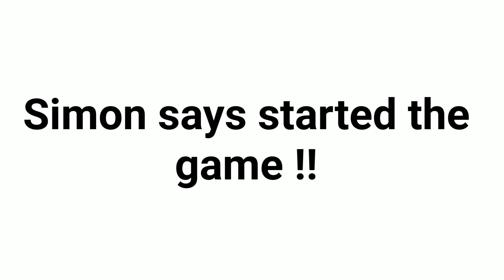Watch this video if you have more than 1% battery@RainbowY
@RainbowYWatch this video if you have more than 1% battery

Video Inspired by: ContANT

1 only one comment
2)only smart people can answer
3)Mrbeast will  not comment
4)Bruhify
5) only 10 comment
6)can this video get
 recommended
7)The shortest comment
8)the longest comment
9)MrBeast comment
10)YouTube will not recommended this video
11) recommended video
12)all comment are same
13)verified Youtuber won't comment
14)carrminati comment
15)500 view
16)same comment

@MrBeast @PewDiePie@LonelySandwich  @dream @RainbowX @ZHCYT